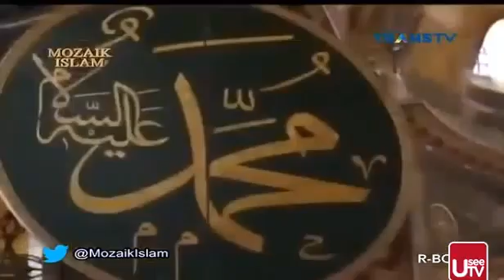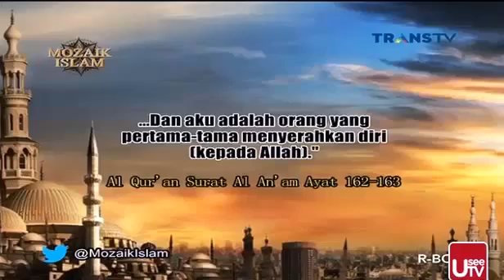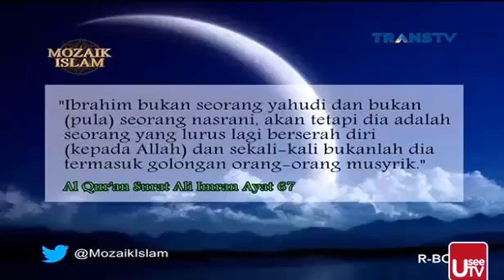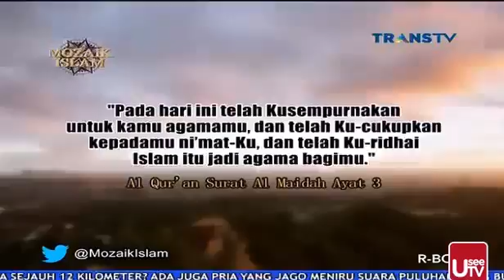Mozaik Islam Trans TV Makna Islam 29 Januari 2016